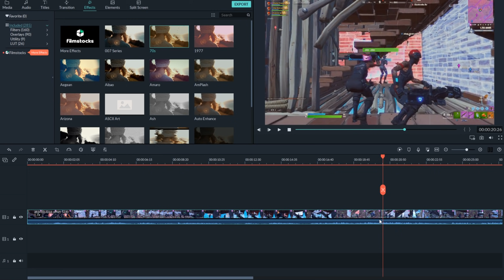So I Won SypherPK's Tilted Towers Tournament (Nickmercs, Aydan, Nick Eh 30, Kiwiz & MORE!)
Use Code "ScopedFN” in the Fortnite Item Shop